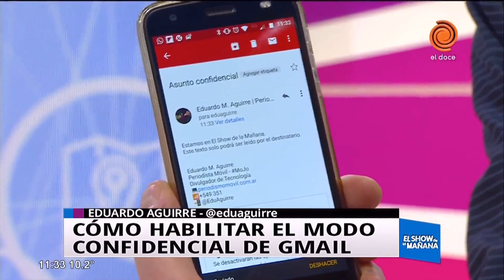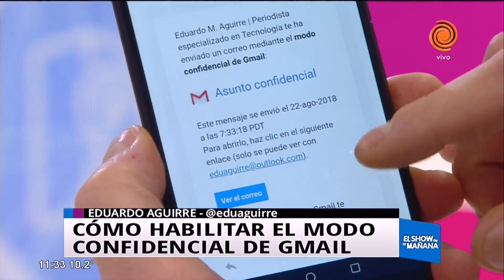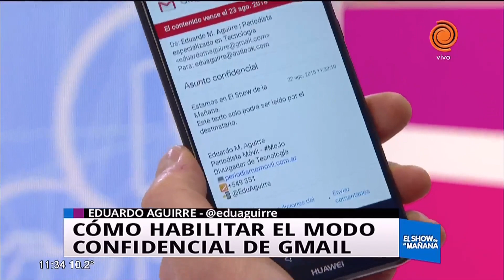El modo confidencial de Gmail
Hoy, nuestro experto en tecnología, Eduardo Aguirre, nos enseñó cómo activar el modo confidencial del servicio de correo electrónico de Google. Las funciones mas interesantes del modo confidencial son el borrado automático de la correspondencia virtual a partir de una fecha de vencimiento que puede ser establecida por el usuario, y la posibilidad de mandar correos protegidos por contraseña al remitente.